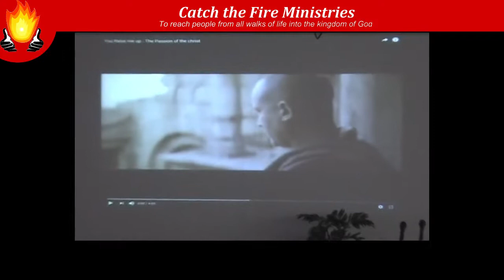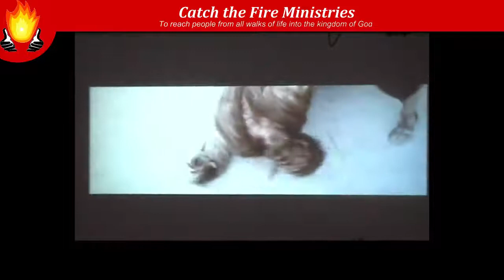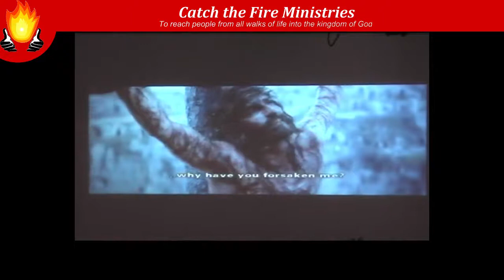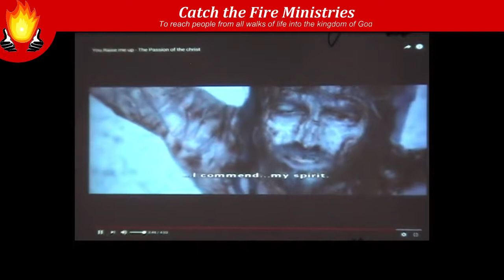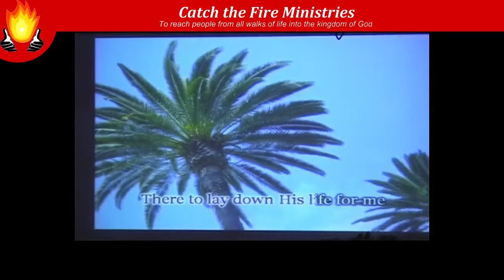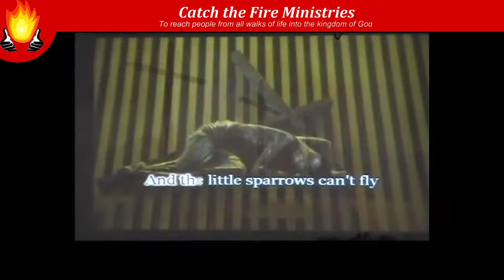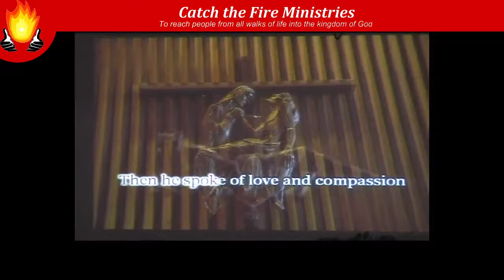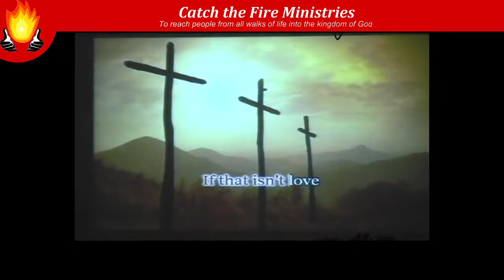Death/Resurrection - A Prophetic Word by Pastor Daniel (Complete)